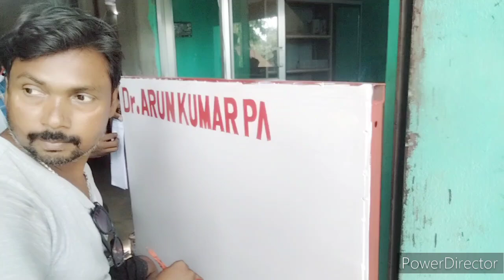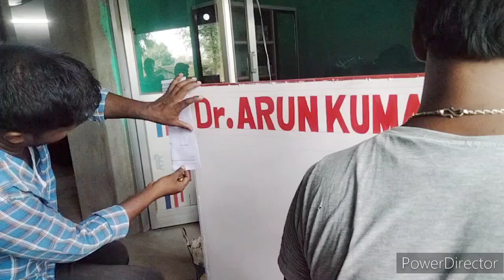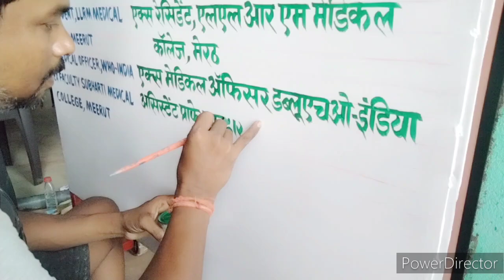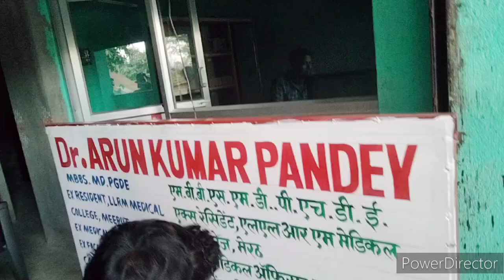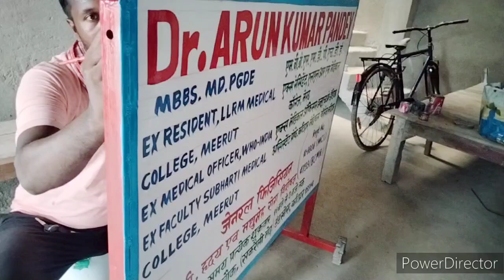Bord al marandi Kura//New santhali video 2024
Cast Vicky marandi, Anil marandi
Camera and editing Vicky marandi
Producer vickyblocks production